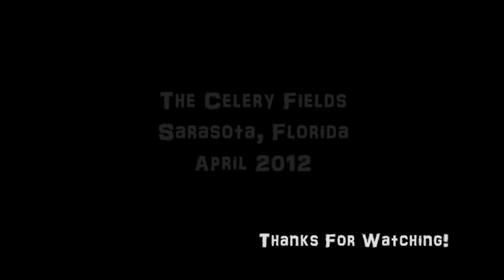Long-billed Dowitchers Up Close - (Limnodromus scolopaceus)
Long-billed Dowitchers Up Close - (Limnodromus scolopaceus) By: Mark H. Vance - Be sure to check out all of Mark's bird videos Please subscribe if you like birds, many more great videos to come! Thanks
Mark Vance
5342 Clark Rd #144

Please join!